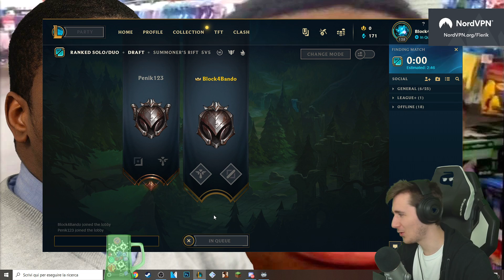JINX ASHE: PERMASLOW - League of Legends ITA #1732